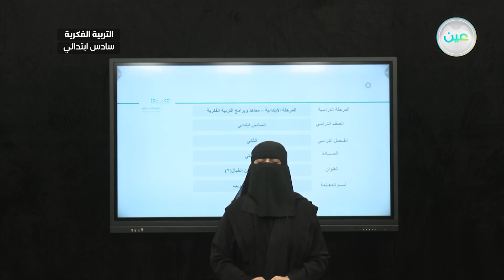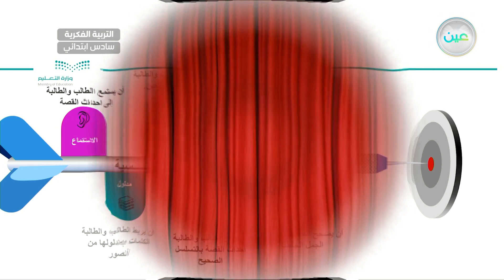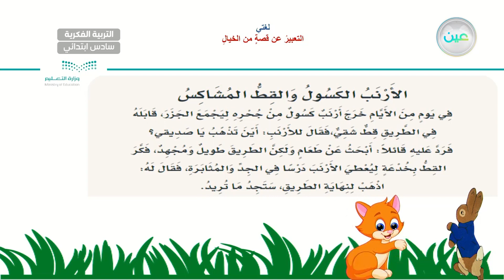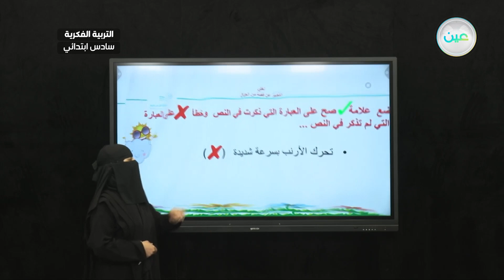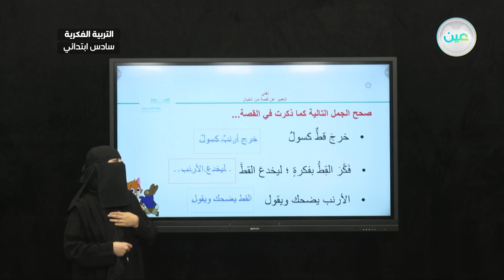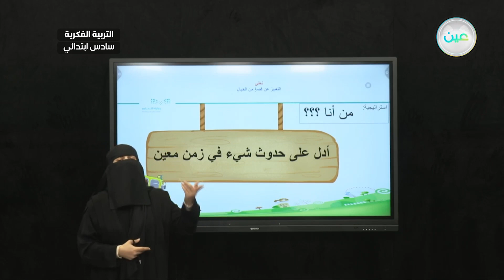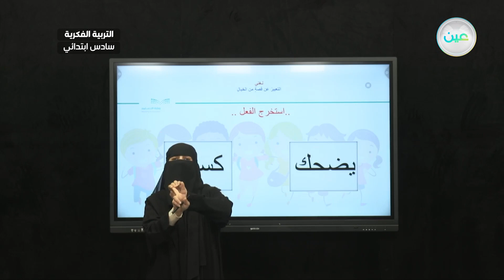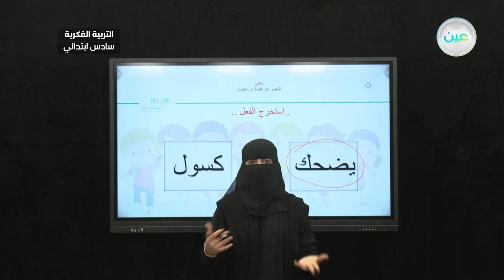التعبير عن قصة من الخيال (6) - لغتي - سادس ابتدائي فكري 6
الحصة 22 - الأربعاء - الأسبوع التاسع - سادس ابتدائي فكري 6